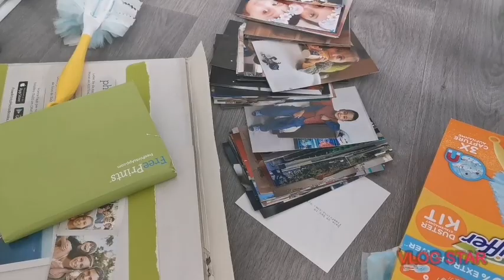How to make dhaba style mash dal recipe /// parshan kar diya //Monday night routine.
ukprogramcancelpart2# mashkidalrecipe